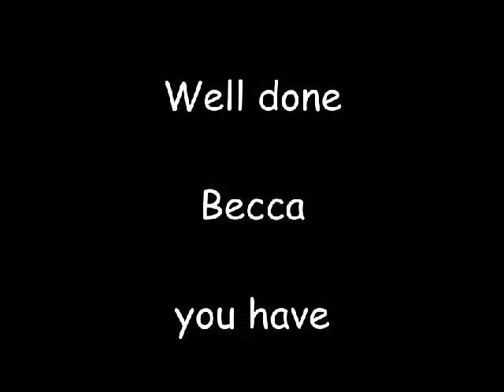Beccas Wing Walk Short YT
Rebecca Scott Wing Walk to Raise Money for Breast Cancer Kent